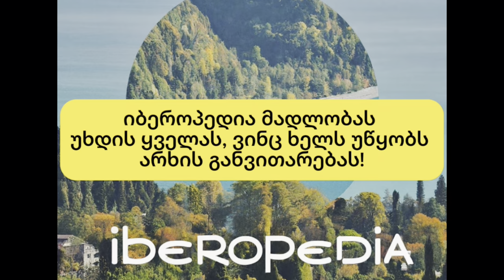როგორ და რატომ გაიმარჯვა ქართულმა პოლიტიკამ აფხაზთა სამეფოში?